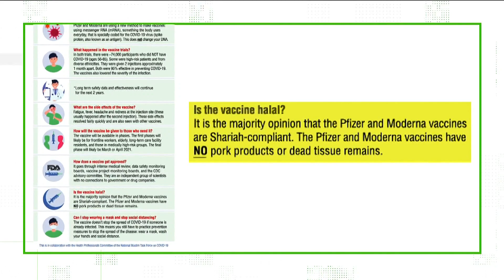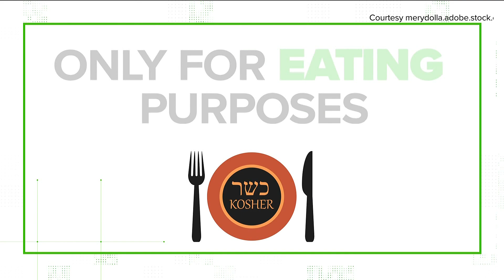VERIFY: Do the COVID-19 vaccines contain animal products?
The three drug makers said the products do not contain animal products.